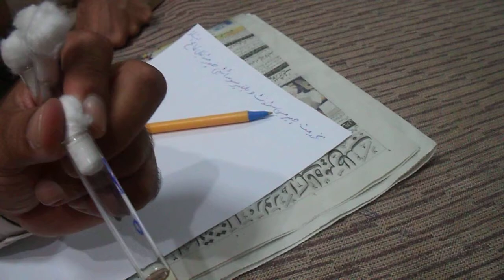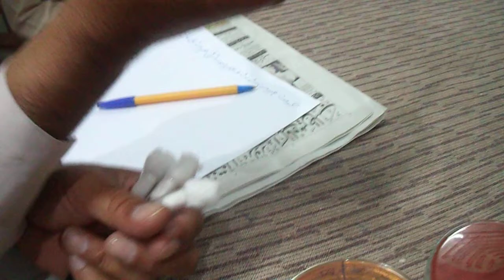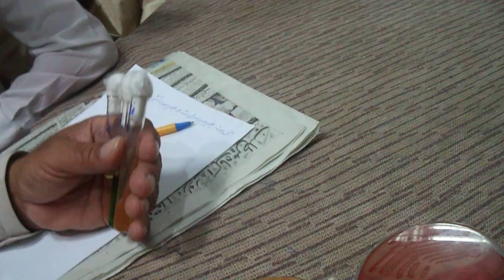Culture media for viva and ospe/bacterial culture media classification and uses/Microbiology Lecture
culture medias used in microbiology/pathology and asked in Pathology Viva And Ospe mostly. Medical Libray provide full detail about Culture medias.